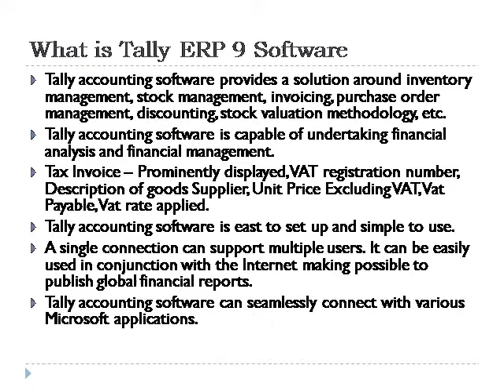Tally ERP 9 0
Tally ERP 9 is your perfect business management solution and VAT compliance software.